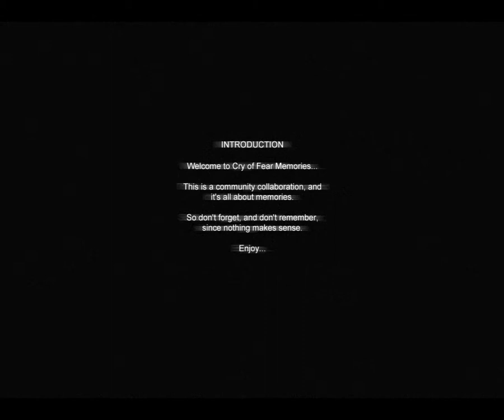Cry of Fear- Memories Pt 1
I decided to try out Memories. Was this the correct decision?